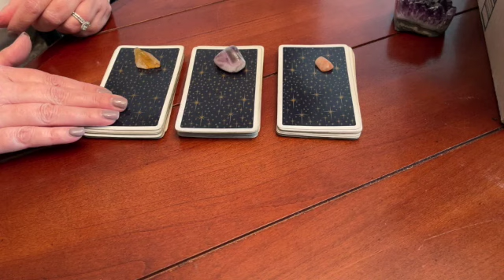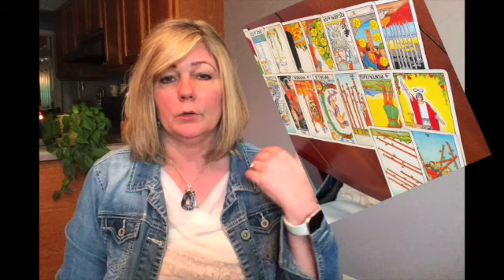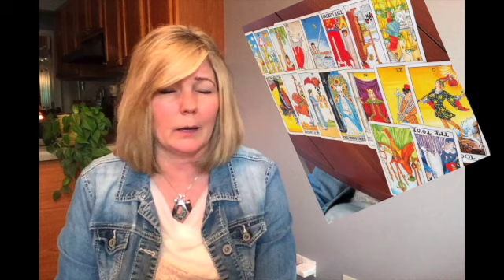Psychic Medium Reading - MESSAGES from your guides! Pick a Card Pick a Crystal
Hear general messages from your SPIRIT GUIDES!

TIMESTAMPS:
00:00 Hear messages from your Spirit Guides!
00:20 Three Options
00:40 Card 1, Pile 1 Citrine
06:27 Card 2, Pile 2 Fluorite
11:48 Card 3, Pile 3 Sun Stone